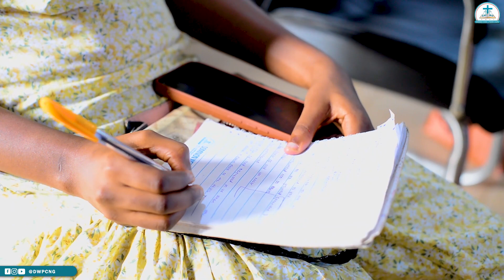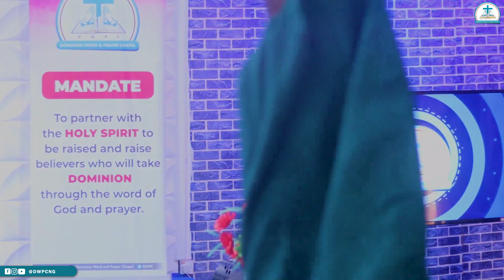PAST BOLU OVERFLOW || 1OTH AUGUST 2023 || DWPCNG